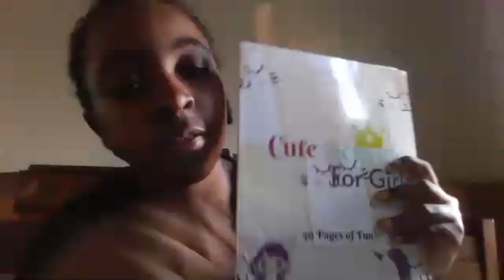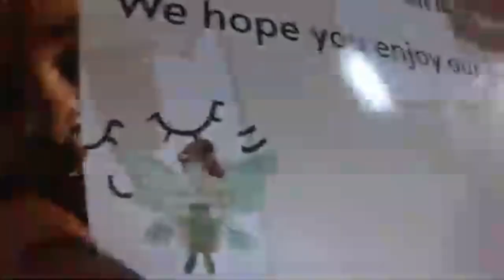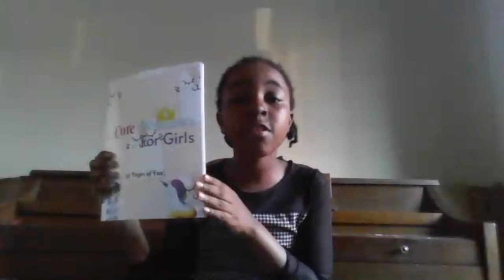Empowering Girls Through Creativity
Hello! It’s Women month, I decided to create this book - Cute Activities for Girls Coloring and Maze Book: Ages 6 - 12 Cute Maze Books for Girls Cute Maze Books for Kids: Coloring and Mazes Books for Girls” It’s full of fun and creative imagination on how to use colors. The book is on Amazon you can check it with my name: Angel G. Maxsienyewoh or through this link Check this out!
All women please buy a copy of my book and share thanks.